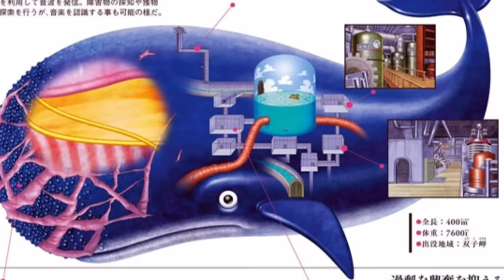EL HUNDIMIENTO DEL MUNDO DE ONE PIECE EXPLICADO AL COMPLETO - One Piece Teoría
Hola nakamas! Hoy os traigo una teoría sacada a raíz del último capítulo de One Piece 1113! Espero que os guste! Like y sub ;)